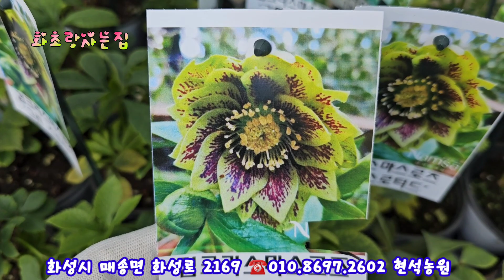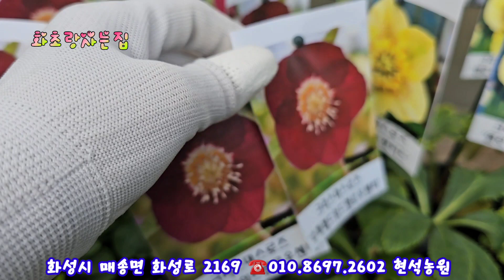현석농원 하얀겨울속으로#장미수국#실국화#토끼싸리#헵시바#호주애기동백#초연초#왁스플라워#에파크리스#비레야만병초#상록구절초#흰가고소#겹임파첸스#신비디움#크리스마스로즈#숙근양귀비